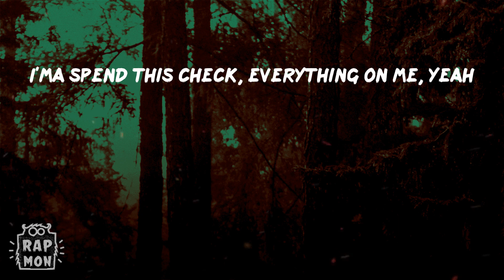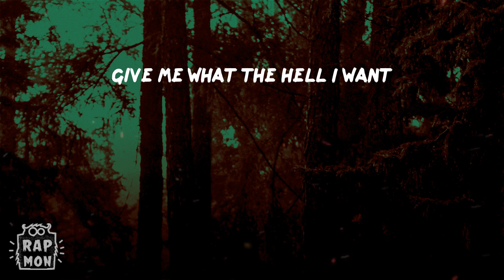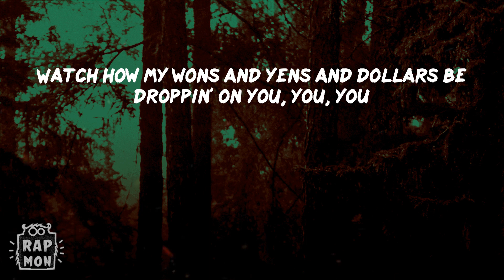LISA - MONEY (Lyrics)